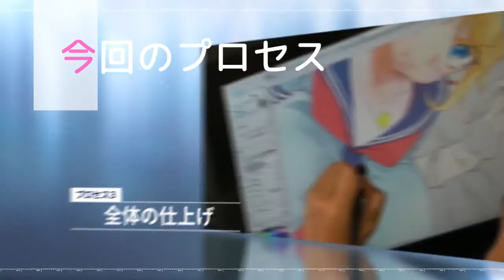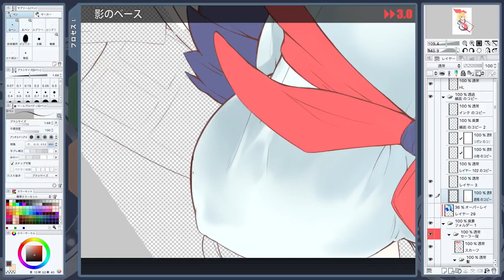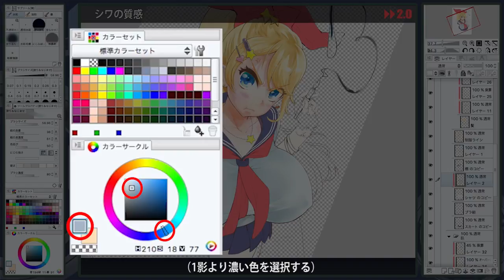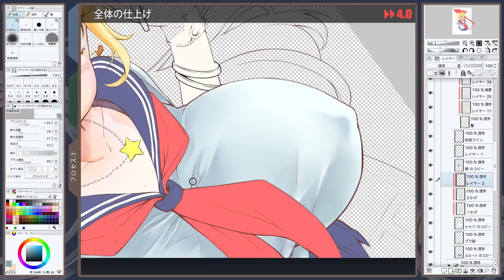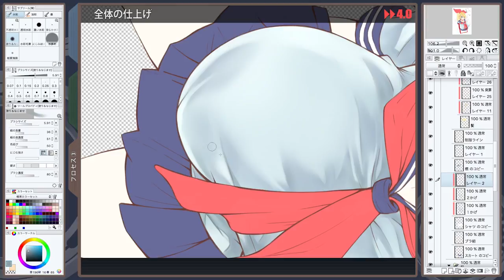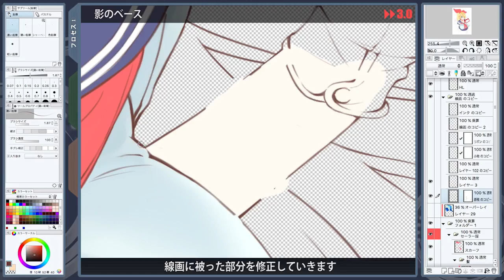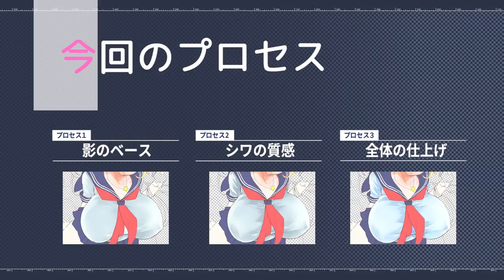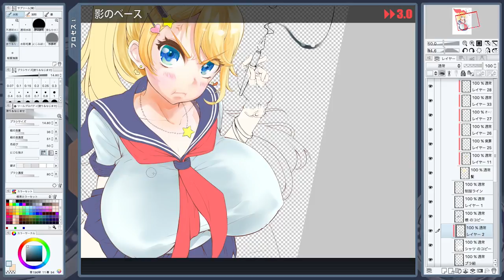【イラスト】プンプンしている女子高生「服のシワ」の描き方 4/4�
プロの漫画家が女性のオリジナルキャラを使って「服のシワ」の描き方を紹介します。 ‹影のベース›、‹シワの質感›、‹全体の仕上げ›と3つ